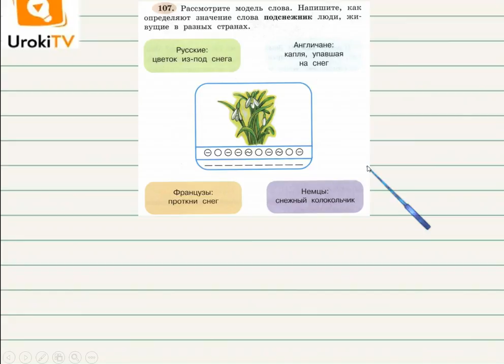Упражнение 107 — ГДЗ по русскому языку 3 класс (Климанова Л.Ф.) Часть 1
После просмотра этого короткого видео урока по русскому языку для учеников третьего класса Ваш ребёнок сможет давать разные определения слова «подснежник».